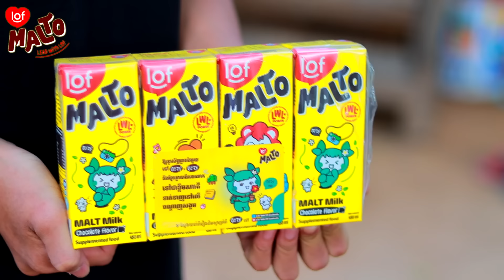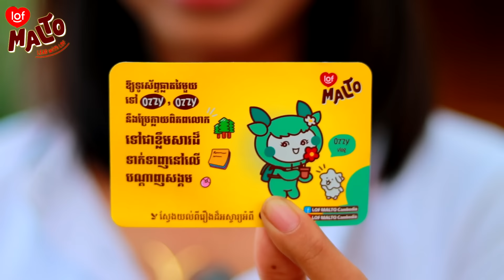មនុស្សមាត់ចង្រៃ ពី ទឹកដោះគោ Malto /new comedy video 2023 from អរុណរះថ្មី